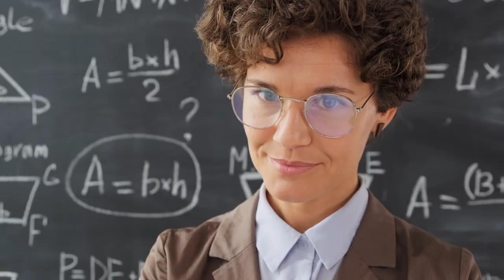Reflection: A Message to All Americans (Original Version)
Reflection: A Message to All Americans as read by @HZSoGoodMusic